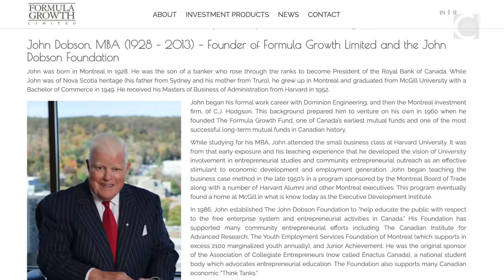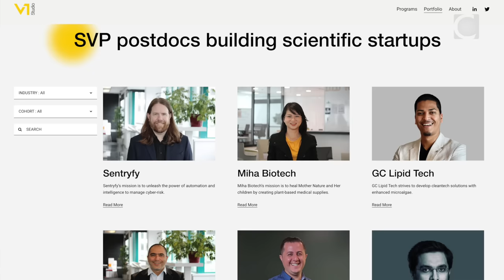The John Dobson Foundation: Strengthening entrepreneurship and innovation at Concordia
| Discover how the innovation economy of Montreal, Quebec and Canada has been advanced by the late investor and philanthropist John Dobson, LLD 02, whose foundation has donated $500,000 to the Campaign for Concordia: Next-Gen Now to empower research-based startup founders.